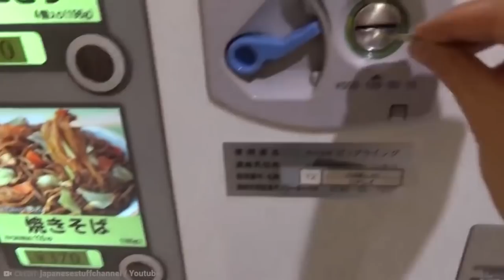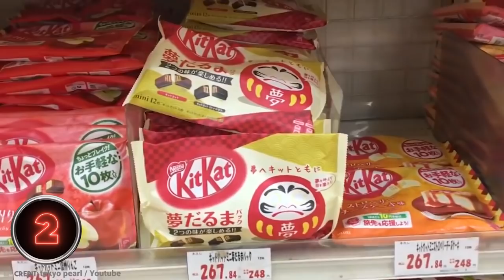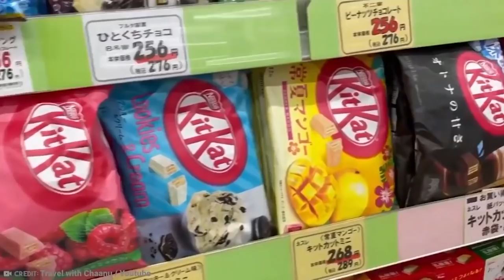ഇതൊക്കെ ജപ്പാനിൽ മാത്രമേ കാണാൻ കഴിയു | 10 Things Cant Be Seen Anywhere But In Japan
10 Things Cant Be Seen Anywhere But In Japan